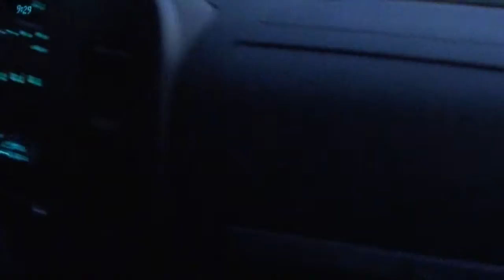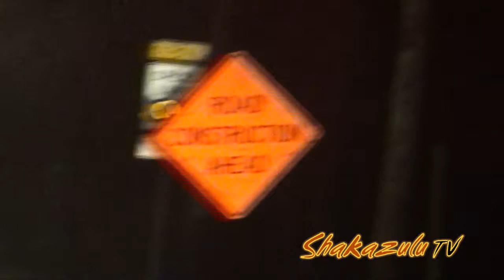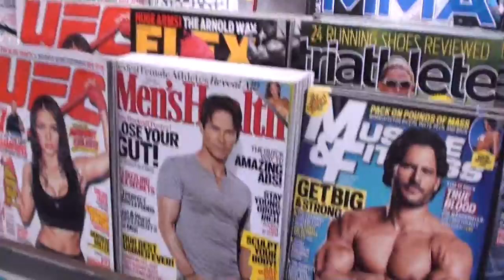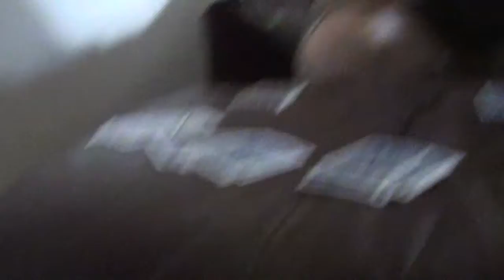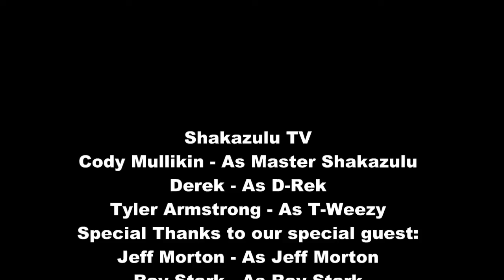Shakazulu TV: The Great Adventure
In this edition of Shakazulu TV we have Jeff Morton on, plus the song of the day, we re-visit Walgreens, and much more!